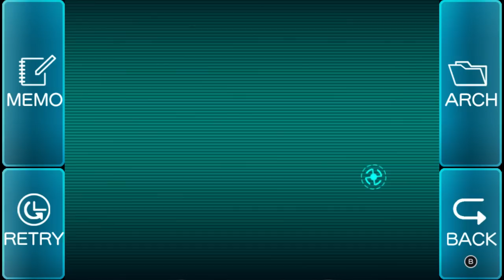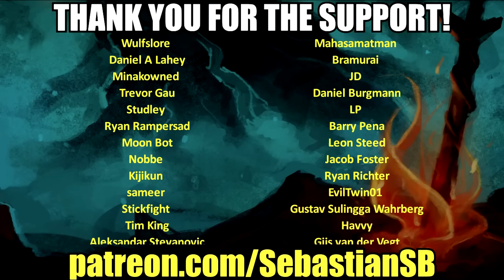Let's Play Zero Escape: Virtue's Last Reward Part 69 - Director's Office